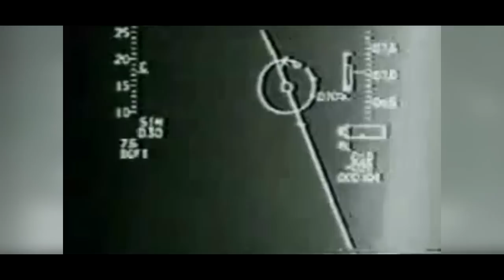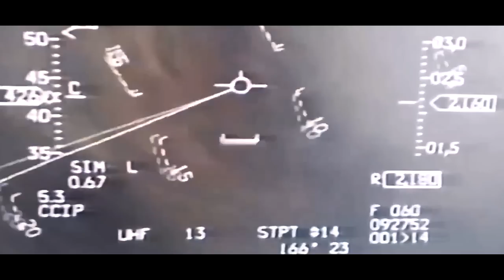«Πάντοτε να κυριαρχείς στα ύψη» | Ελληνική Πολεμική Αεροπορία HAF [HD]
Ενα μεγάλο ευχαριστώ στα μέλη της ΕΛΛΗΝΙΚΗΣ ΠΟΛΕΜΙΚΗΣ ΑΕΡΟΠΟΡΙΑΣ !

Μουσική :
Ήλιος Θεός - Βασίλης Σκουλάς